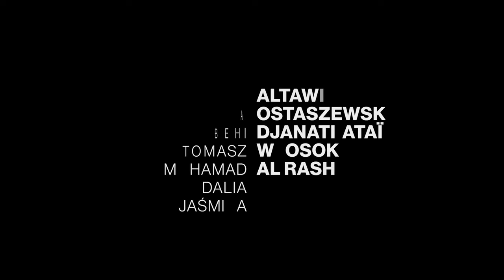GREEN BORDER - Officiële NL trailer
In de verraderlijke bossen die de zogenaamde ‘green border’ tussen Belarus en Polen vormen, belanden vluchtelingen die Europa via deze route proberen te bereiken. Belarus probeert de EU te ondermijnen door deze grensoversteek te stimuleren, terwijl Polen weigert ze toe te laten. En zo komen de vluchtelingen in een koud, moerassig niemandsland terecht, zonder eten en medische zorg. Als pionnen in een politiek spel worden de levens van de activistische Julia, grenswachter Jan en een Syrische familie met elkaar verweven.

Vanaf 18 april in de bioscoop.